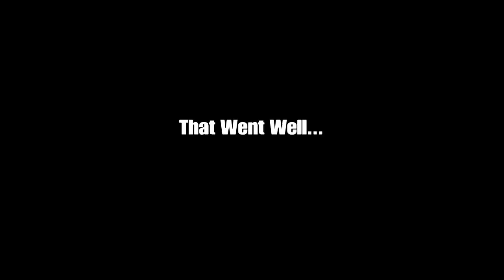If aloneintokyo played Rust Console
I made this in honor of the legend aloneintokyo.